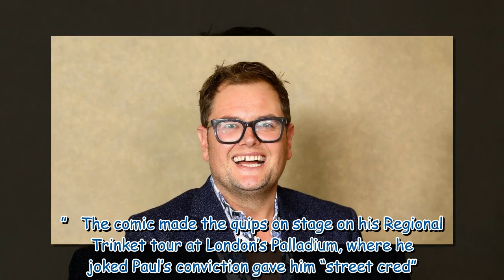Alan Carr admits finding dating apps 'triggering' after split from husband Paul Drayton